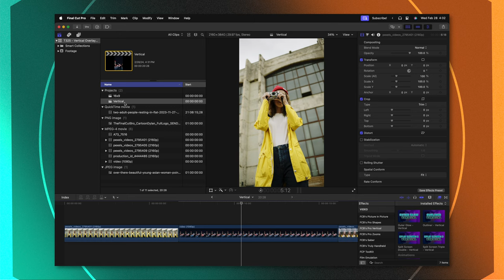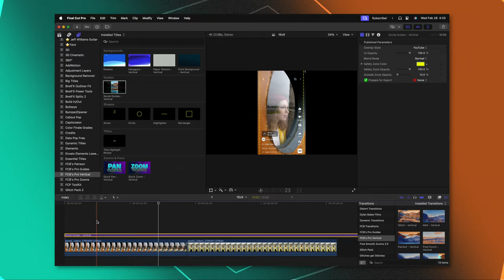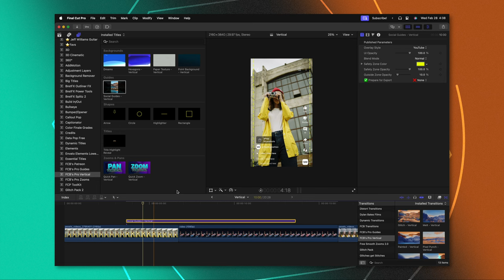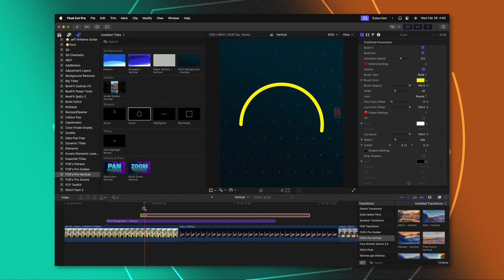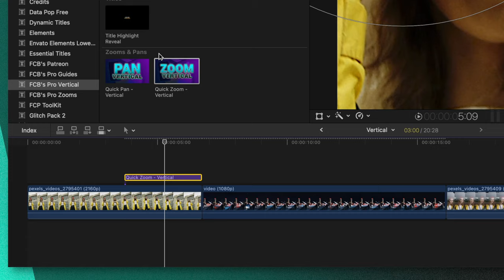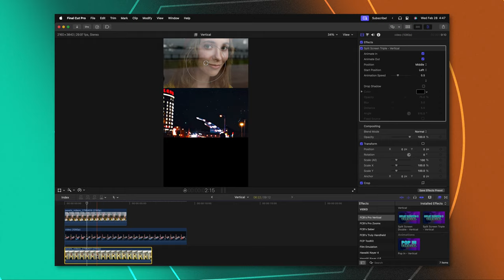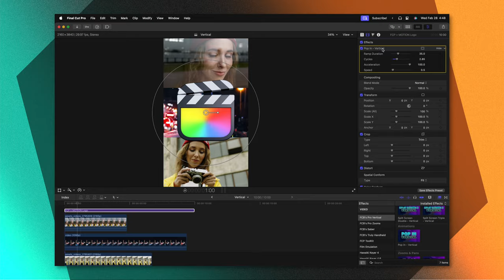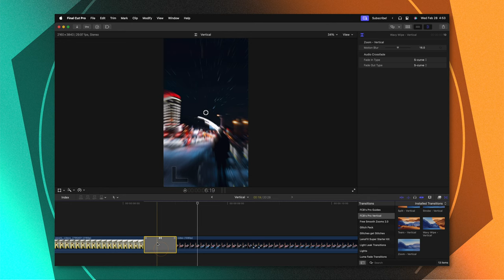Make VERTICAL Video Editing EASY With THIS Plugin for Final Cut Pro!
Get Pro Vertical Here!

🎵 • My Favorite Music For Creators! • 🎵

• MY PLUGINS! •

Stock Video / Photos / Graphics Provided By Envato Elements!

📸 My favorite LIVESTREAMING software!

⏱ Chapters ⏱
00:00 - Intro
01:23 - FCB's Pro Vertical
04:37 - Backgrounds
05:01 - Animated Shapes
05:46 - Powerful Caption Tool
06:33 - Zoom & Pan Tools
07:53 - Outer Glow & Outline Effects
08:35 - Split Screens
09:49 - Pop In Animation
10:42 - Transitions